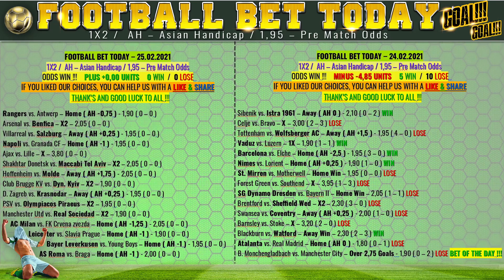Bet Predictions Bayer Leverkusen vs. Young Boys Europa League Football Bet Today search winning tips